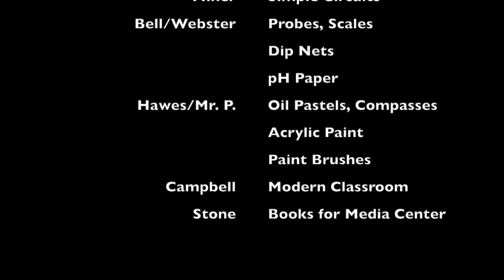CCMS PTA Mini Grants